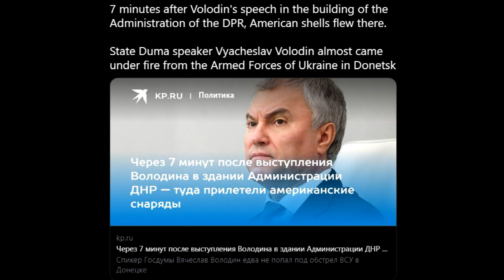Breaking : Putin goes to the Kremlin in the middle of the night on Ukraine's birthday Aug 24 2022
This could be very bad or nothing. We shall see.